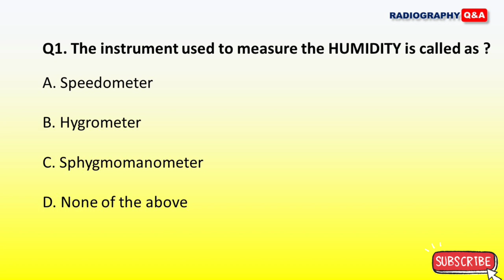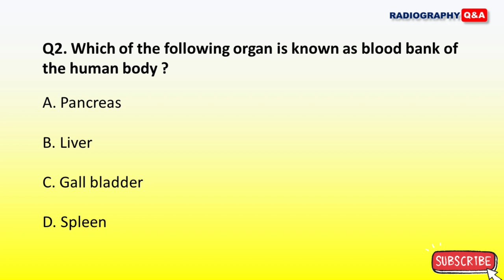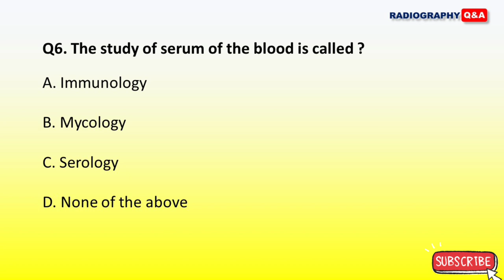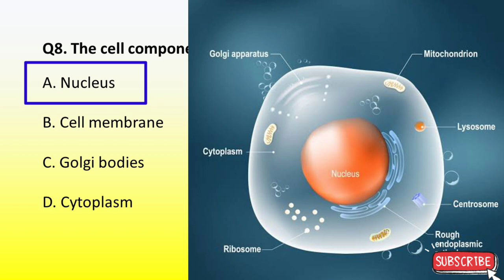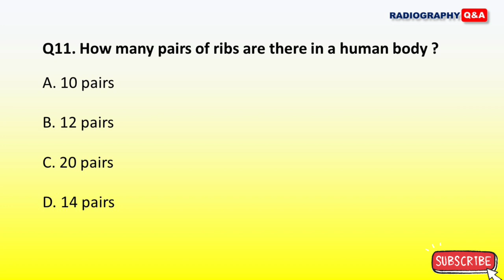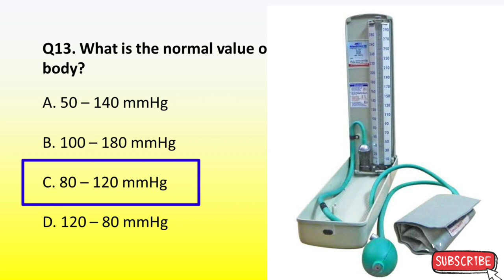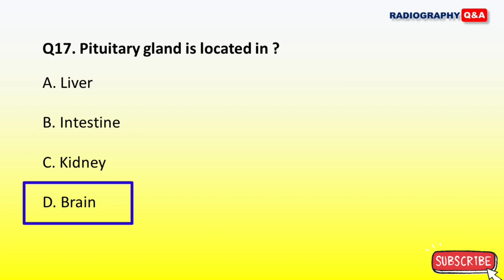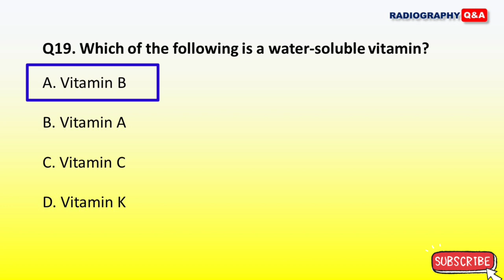Basic Science Questions-Answers || General Knowledge Questions || Aptitude Questions || GK for exams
Basic Science Questions-Answers
General Knowledge Questions Aptitude Questions
GK for exams
Basic science Questions
Basic science Questions amd answers
Basic science Questions with answers
Basic science MCQs
Basic science mcqs with answers
Basic science mcqs and answers
GK Questions
GK Questions and answers
GK MCQs
GK based Questions answers
Aptitude questions for exams

science questions
science gk questions
gk questions
science trivia questions and answers
general knowledge
science gk questions and answers
science quiz
gk qusitions and answers
trivia questions
science gk
science trivia
science quizzes